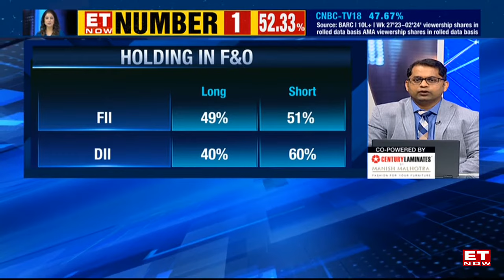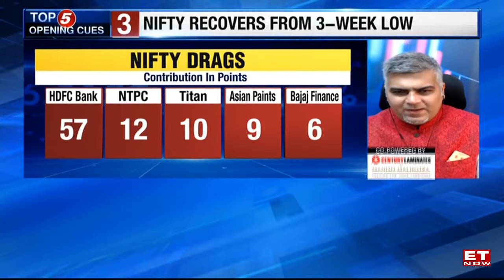Earnings This Week, F&O Setup, Nifty Banks & More | Kunal Bothra & Nooresh Merani View On The Market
What are the key Nifty and Nifty Bank levels to watch out for? Kunal Bothra and Nooresh Merani share their market outlook for the day. Watch!